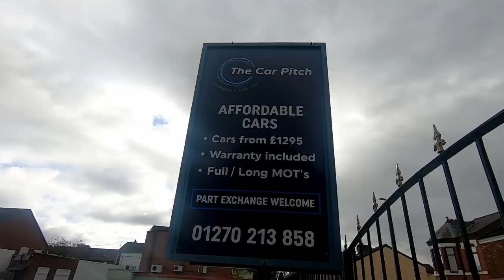I OPENED A USED CAR DEALERSHIP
As we take a look at what's in stock, how things have been going and what you guys can expect from me going forward.